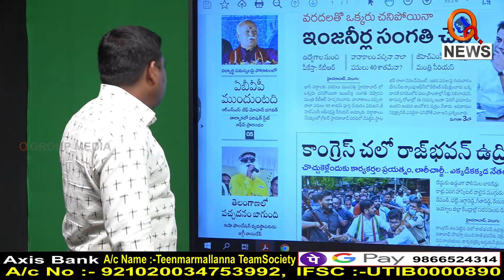మార్నింగ్ న్యూస్ లో హ్యాపీ రావు...I Shanarthi Telangana e-paper